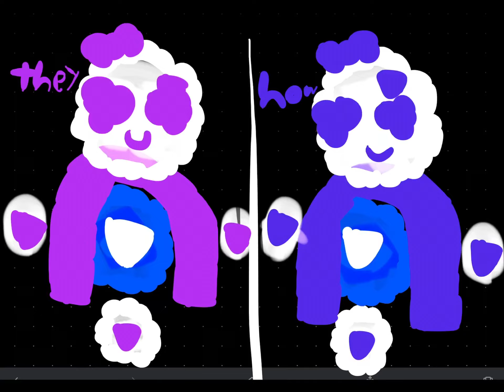JSAB oc Galaxy Diamond They or now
JSAB oc Galaxy Diamond she/her